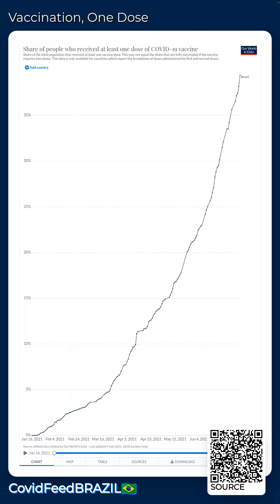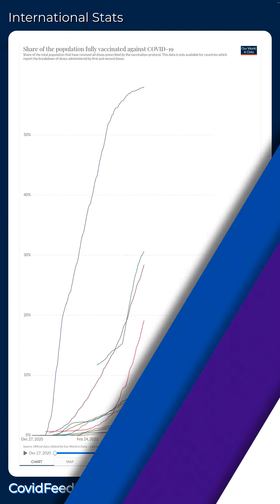CovidFeedBRAZIL🇧🇷 - July 09, 2021 - Coronavirus Stats & News, with LoFi 🎹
ℹ️ ABOUT --